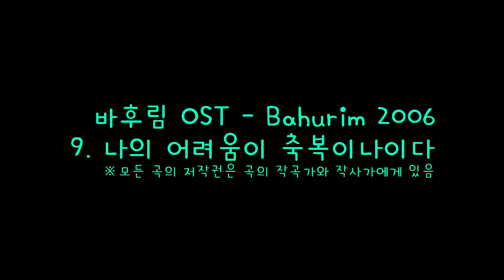나의 어려움이 축복이나이다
앨범: 바후림2006
작곡,작사: 한우석